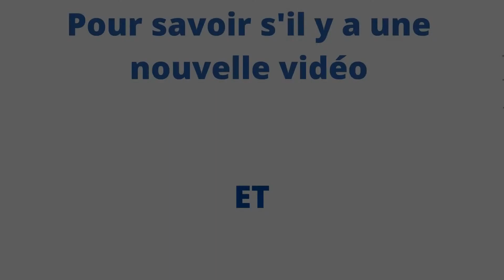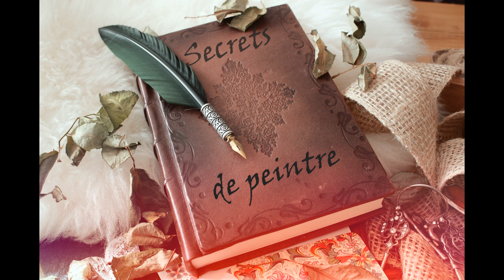SECRETS DE PEINTRE - Animalier une autre approche (2/3) - VIDÉO N° 37